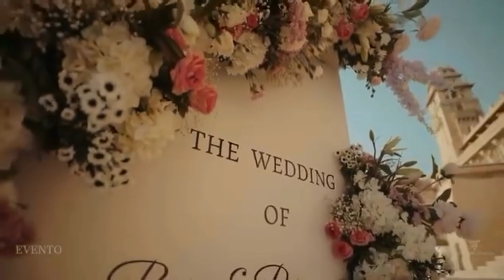sharmila son pelli video and photos